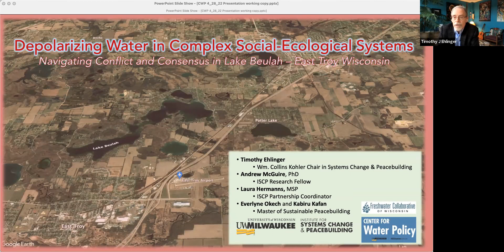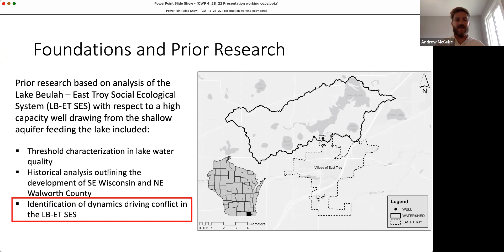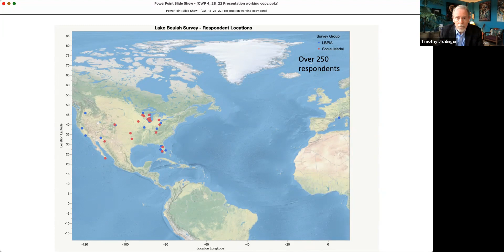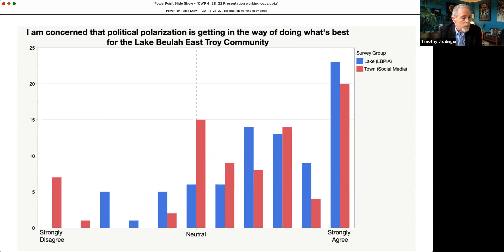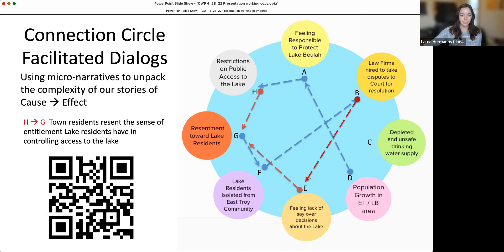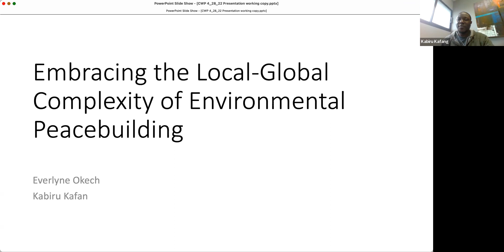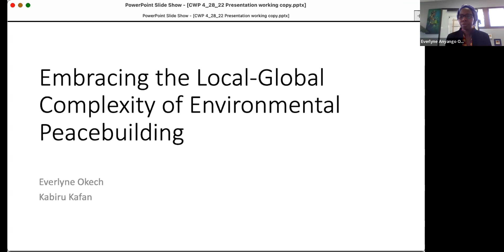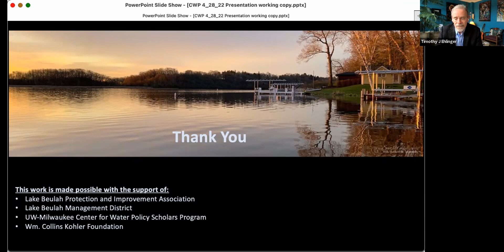Depolarizing Water in Complex Social-Ecological Systems: Navigating Conflict/Consensus- Lake Beulah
On April 28th, 2022, the Center for Water Policy joined with co-hosts, the Institute for Systems Change and Peacebuilding and the Freshwater Collaborative of Wisconsin, to present an Earth Month webinar: Depolarizing Water in Complex Social-Ecological Systems: Navigating Conflict and Consensus in Lake Beulah, East Troy, Wisconsin. The webinar was led by our 2021-22 Water Policy Scholar, Dr. Tim Ehlinger, Associate Professor and William Collins Kohler Chair in Systems Change and Peacebuilding, UWM College of Nursing. The webinar included a panel of students who work on this project. Dr. Ehlinger is a member of the UW Water Policy Network and his research focuses on developing agile governance structures that include community engagement in water policy decision making.